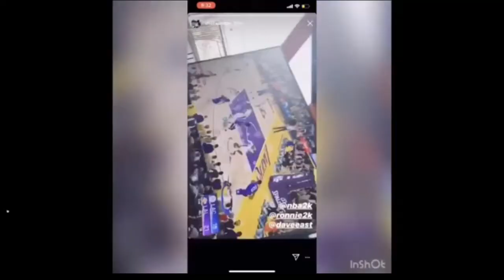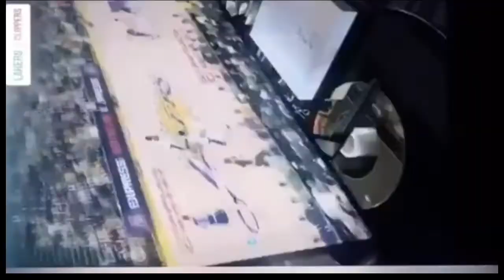My NBA 2k20 WishList | 2k20 leaks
This is my 2k20 wishlist hopefully 2k listens to us this year make sure to like and sub i appreciate all my supporters.